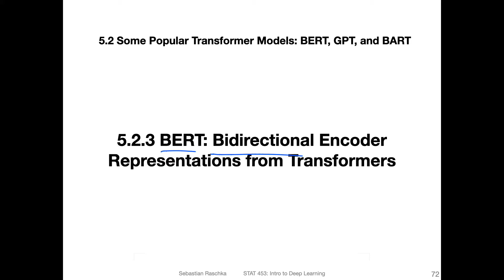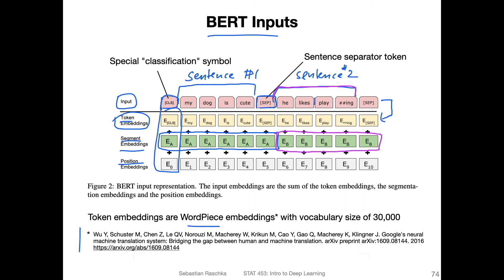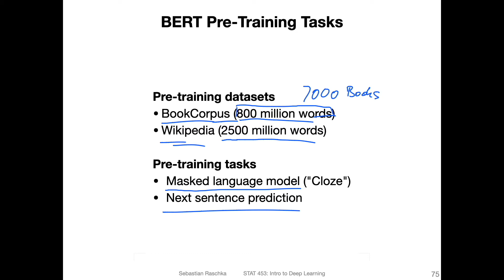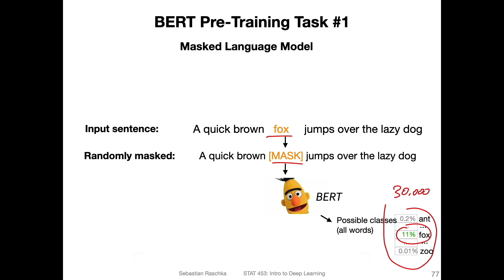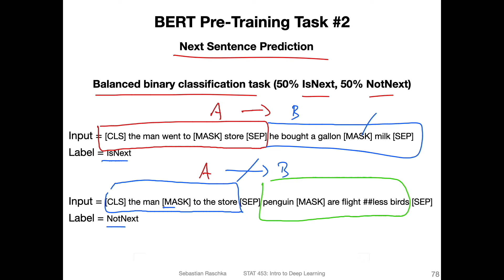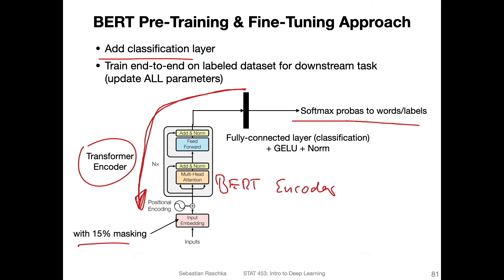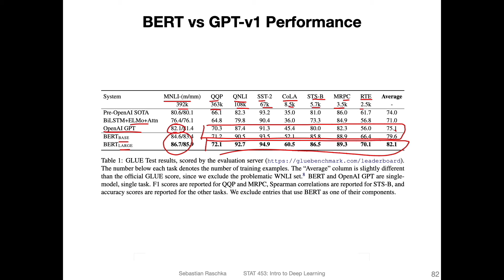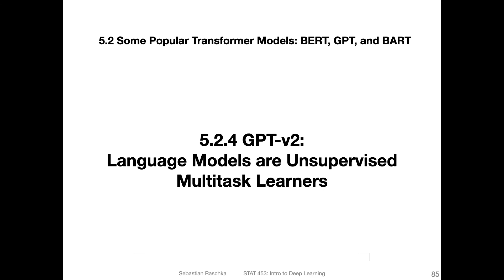L19.5.2.3 BERT: Bidirectional Encoder Representations from Transformers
0:00 Introduction
0:29 BERT (Bidirectional Encoder Representations from Transformers)
1:44 BERT Inputs
4:18 BERT Pre-Training Task #1
9:47 BERT Pre-Training & Downstream Tasks
11:51 Transformer Training Approach
12:16 BERT Pre-Training & Fine-Tuning Approach
13:49 BERT vs GPT-v1 Performance
14:59 BERT Pre-Training & Feature-based Training

This video is part of my Introduction of Deep Learning course.